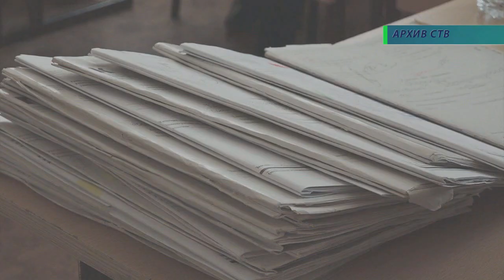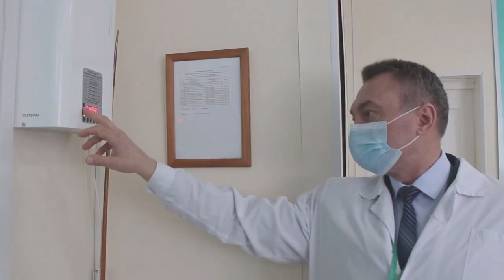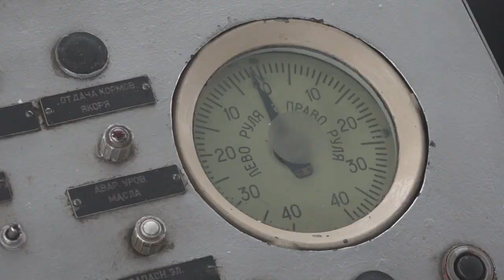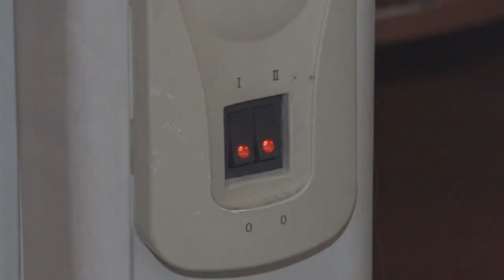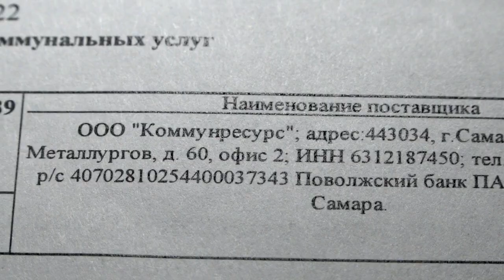Итоговый выпуск СТВ от 1 апреля 2022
• Коронавирус. Отчет за 1 апреля
• В Самарской области на военную службу в рамках весеннего призыва планируют отправить около 3 тысяч человек
• В регионе 7 апреля планируют открыть пассажирскую навигацию
• В России с 1 апреля вводится ряд изменений
• "Крылья Советов" завершают подготовку к матчу с "Уфой"
• В Самарской области объявлен желтый уровень погодной опасности
• Баскетбольная "Самара" готовится к четвертьфинальному матчу плей-офф Российской Суперлиги
• В Самарской области подведены итоги первого этапа Общероссийской акции «Сообщи, где торгуют смертью»